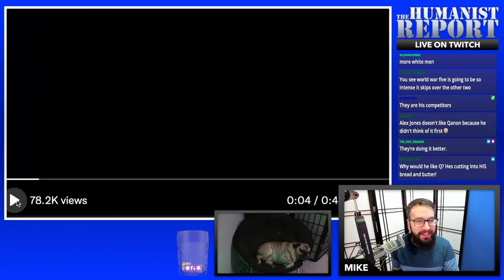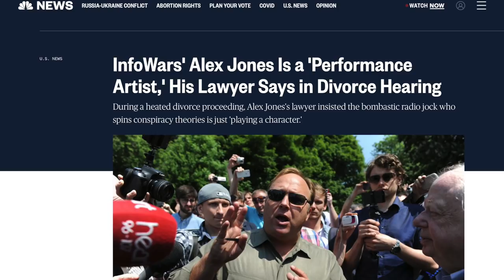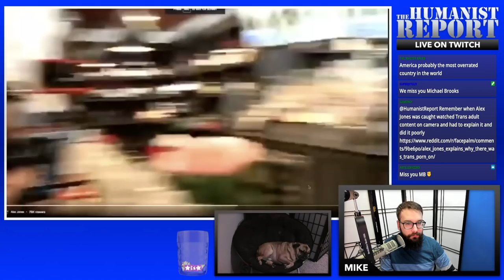Alex Jones LASHES OUT at QAnon in Hilariously Melodramatic Rant on InfoWars